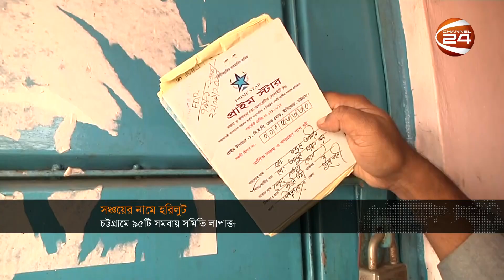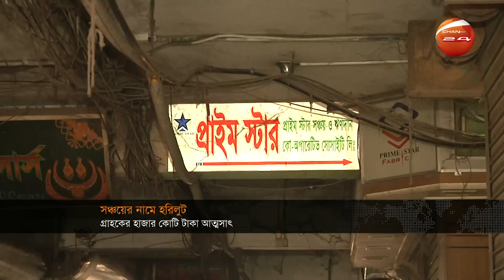নিউজরুম আপডেট | NewsRoom Update | 21 January 2023 | Channel 24 Bulletin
»» Office Address:
Bangladesh.